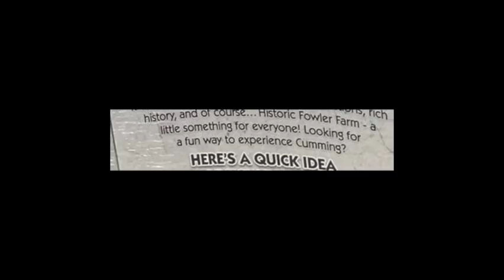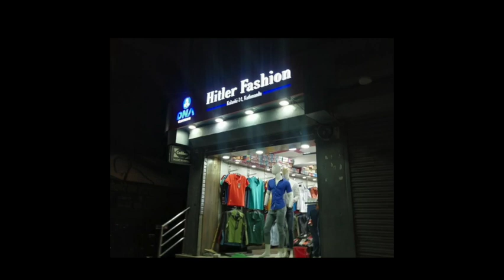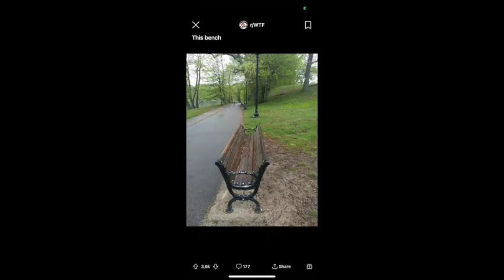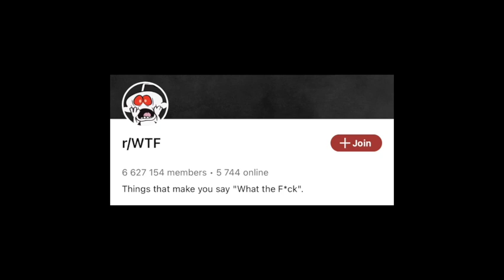The funniest posts on r/WTF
Today  we are looking at some r/WTF top post.
r/Wtf is a subreddit filled with things that make you say "What the fuck"

Please give me feedback below on how i could improve my videos, if you have any!